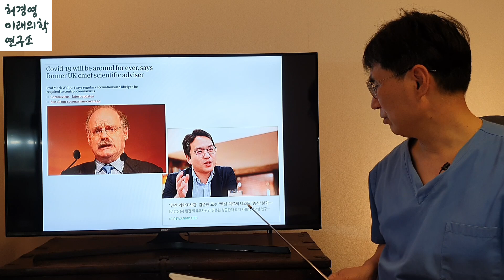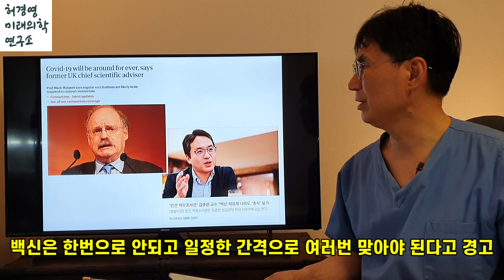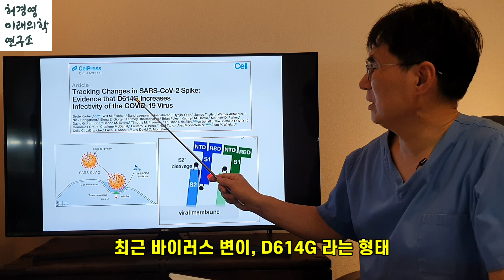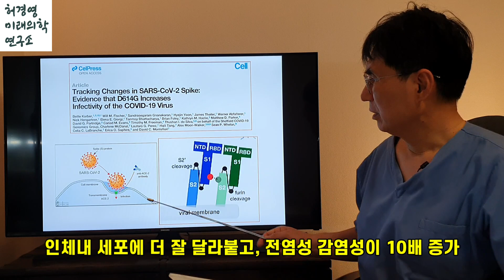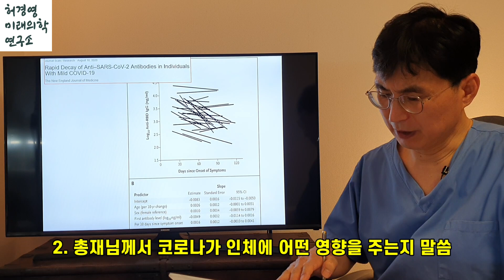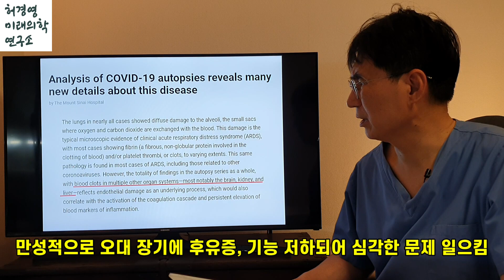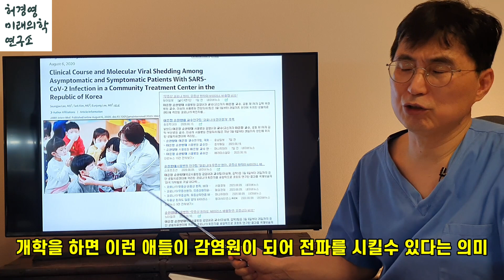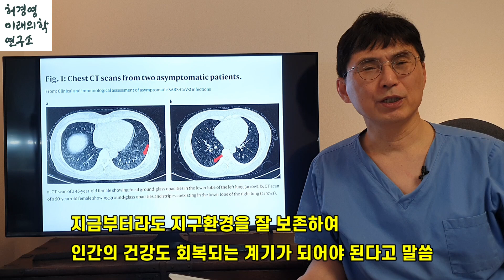포스트 코로나 시대의 선택, 허경영 에너지 체험 사례: 제 14 차 보고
허경영 총재님께서 코로나에 대해 말씀하신 중요한 세 가지와 에너지 체험 2사례를 보고합니다.